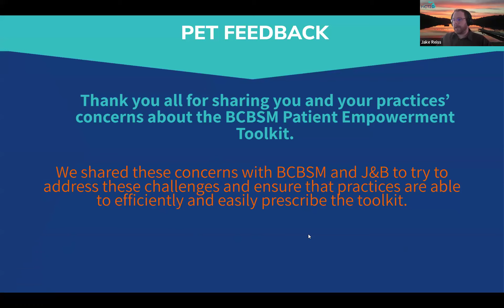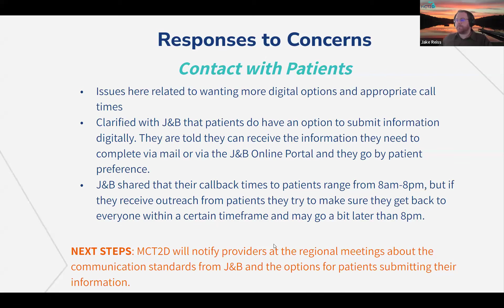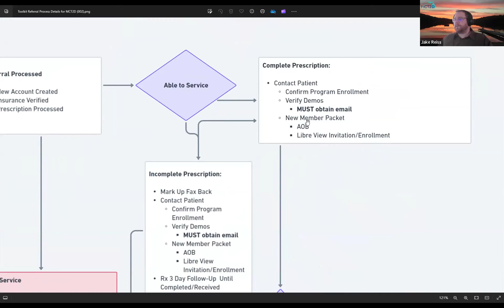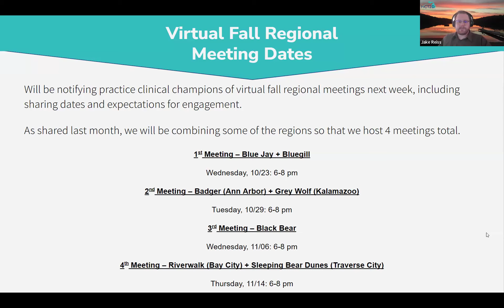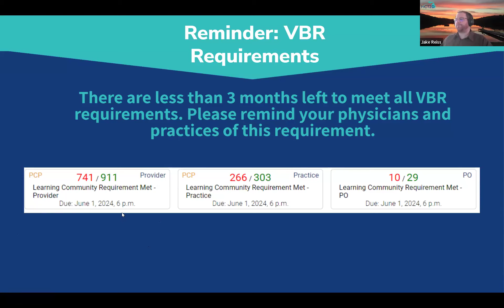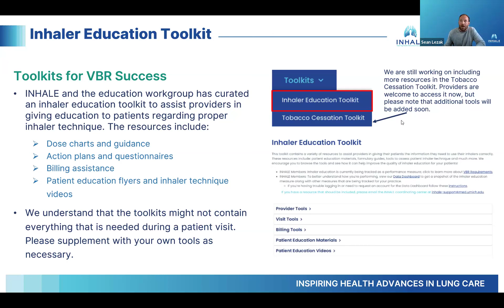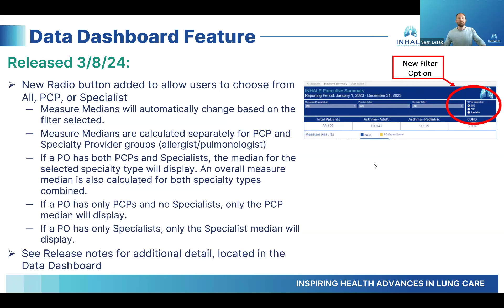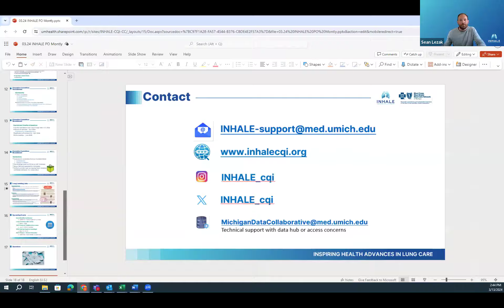PO Monthly Call, March 2024